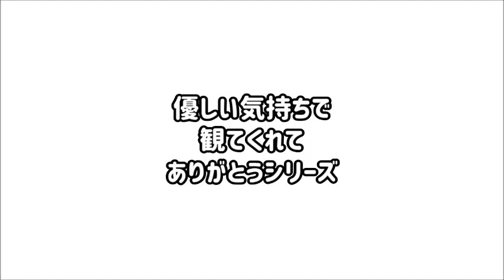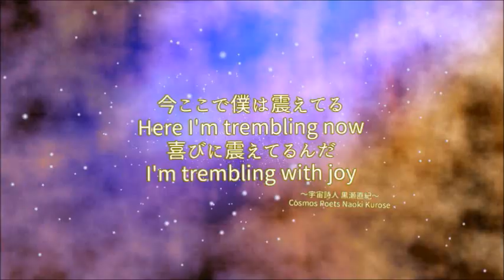『佐賀チャラ・覚めない夢の物語ツアー1日目の黄色いお家の夜報道特番』映像作家ヒシャ笑もん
優しい気持ちで観てくれてありがとうシリーズ

初日の夜から歓喜ありがとう。
このヴァイブレーションが優しくみんなの心に届きました。予祝

美しき緑の星(検索して是非見てほしい映画です。)

見よ‼️この編集の極み‼️
笑いとやさしさで丹田を鍛える
愛と真のエンターテイメント‼️
by　オルゴノイド創作家 佐藤あつ子氏

全体の長さ　4分17秒。ひろしくんと、たまりんが出愛った日2018/4/17。　2018417を並べ替えると　1028ひろしくんの誕生日ナンバー　714たまりんの誕生日ナンバー。歓喜ありがとう。